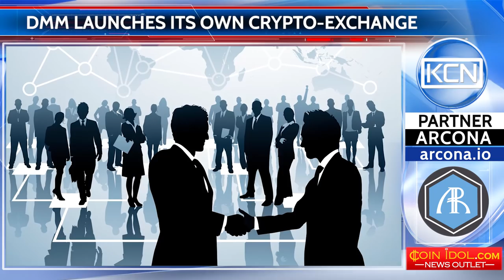DMM launches its own crypto-exchange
The Japan conglomerate DMM Group plans to launch a resource for the exchange of digital money. The platform under the DMM Bitcoin name and begins the work in early 2018. The crypto-exchange is a modified version of the trading platform Tokyo Bitcoin Exchange Inc. It is assumed that due to the new service it will be possible to exchange 7 digital currencies: Bitcoin (BTC), Ethereum (ETH), NEM (XEM), Ripple (XRP), Litecoin (LTC), Ethereum Classic (ETC) and Bitcoin Cash (BCH). To withdraw cash and deposit opening, the yen will be used. Users can make use of platform services both with the help of computers and phones.